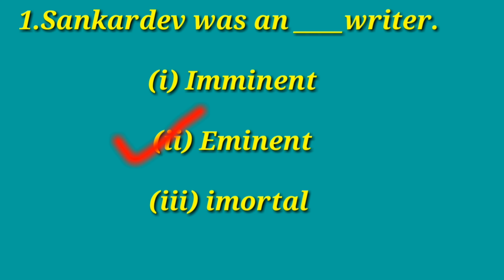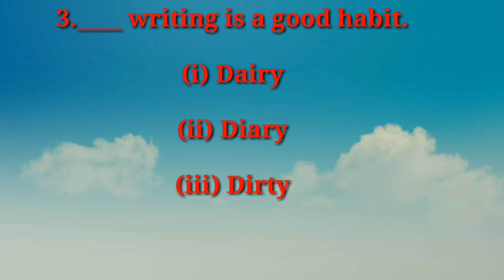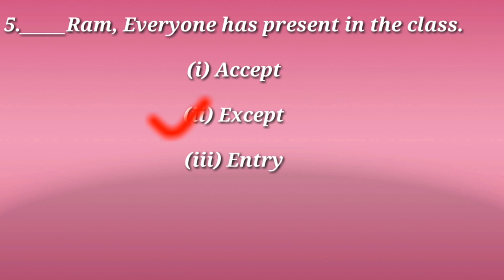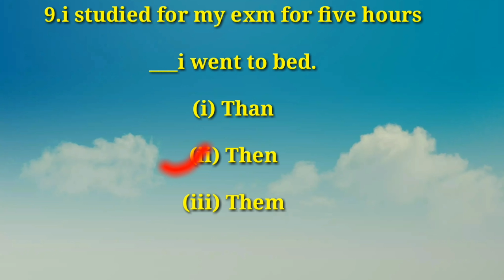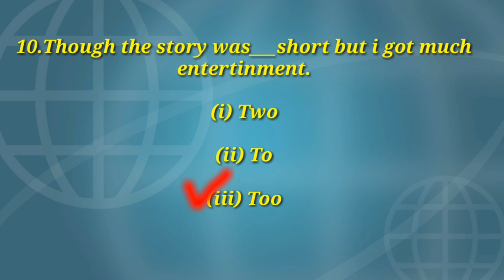HOMONYMS for assam TET-2019/English grammar homonyms for Assam TET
Homonyms is an important topic of English grammar. In this video i discussed about the rules of homonyms in Assamese for Assam TET students.

Homonyms for Assam TET 2019
English grammar's Homonyms
What is Homonyms
Common homonyms in Assamese
Kind of homonyms